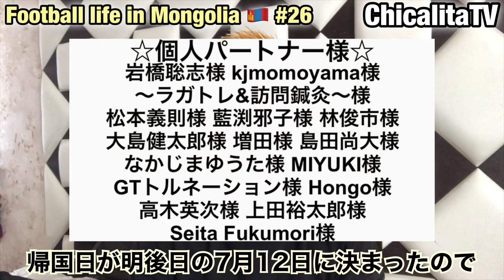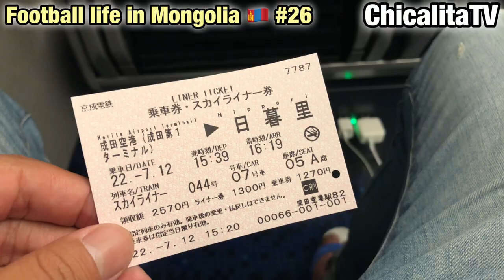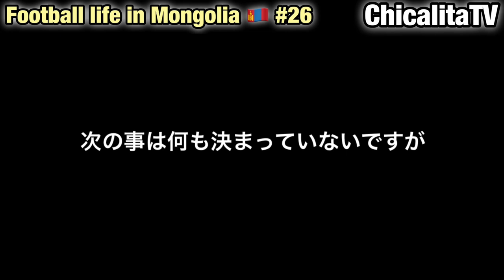【Vlog】モンゴル最終回、日本へ帰国！34歳海外サッカー選手のルーティン！【Football life in Mongolia🇲🇳#26】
【5種目】サッカー選手の下半身トレーニング！

【給料公開】ラオスリーグでの契約内容を全てお話しします！【海外サッカー】【アジアサッカー】

UMBRO JAPAN様
・トレーニング用品をサポートして頂いています。

やますけLIFE CONDITIONING様
埼玉県新座市野火止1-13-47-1F

【⭐︎サプライヤー様、パートナー様募集⭐︎】

オフィシャルサプライヤー様の場合は物品提供をお願いします！
下記のアドレスに提供して頂ける商品などの詳細をご連絡頂ければ幸いです！

企業パートナー様の場合はひと口10万円から、個人パートナー様の場合はひと口1万円からのスポンサードをお願いします！

1987年11月26日生まれ。
ラトビア、タイ、モンゴル、ラオス、タイ、スリランカ、2022年はモンゴルのUlaanbaatar City FC🇲🇳と契約。